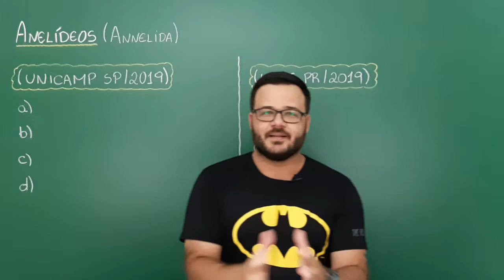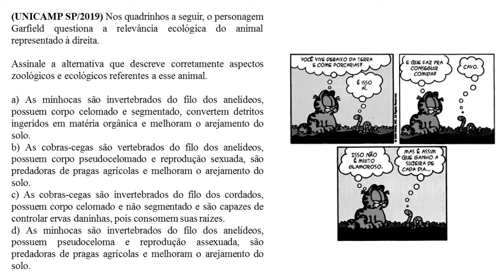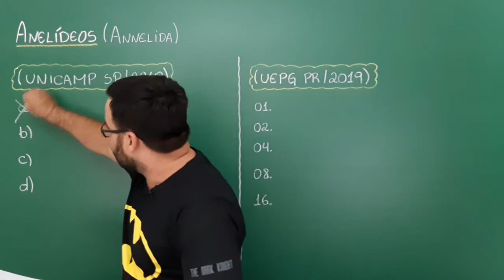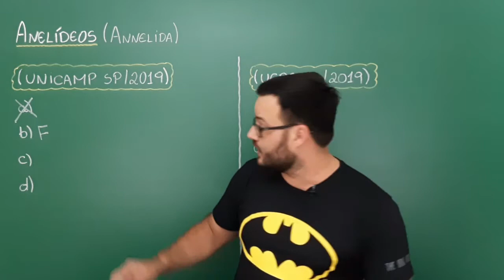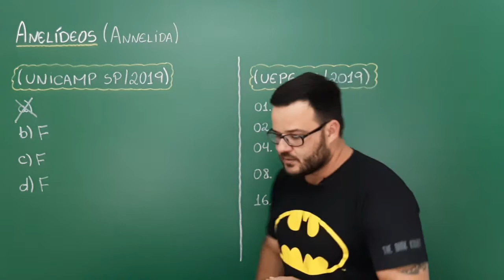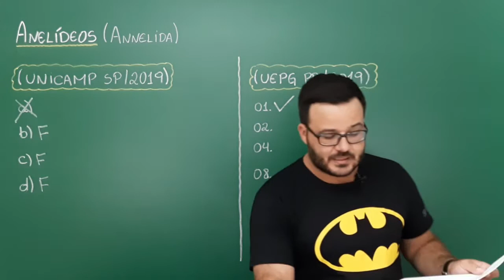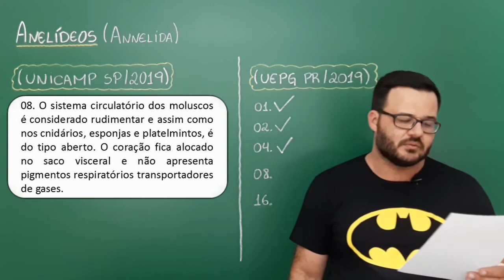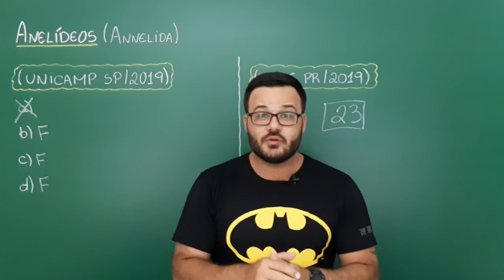Resolução de exercícios (AULA 23) - ANELÍDEOS - ZOOLOGIA - PROFESSOR THIAGO FERREIRA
Anelídeos - Resolução de exercícios

Momento resolução de exercícios sobre anelídeos e moluscos.

BONS ESTUDOS!!!

Qualquer dúvida, coloque nos comentários✏.